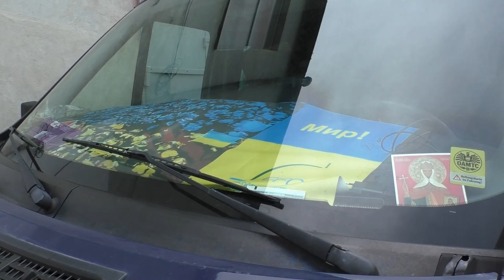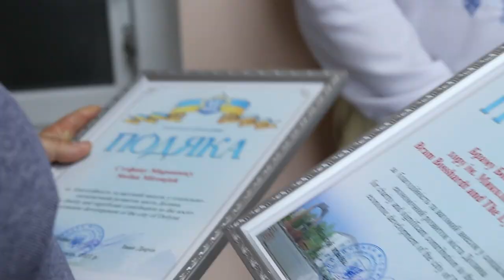ДОПОМОГА ДОЛИНІ ВІД ДРУЗІВ - ГОЛЛАНДЦІВ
Волонтери  з Нідерландів  подолали за 3 дні понад 900 кілометрів, аби  вже вдруге доставити  допомогу для долинських медичних закладів.
Серед привезеного вантажу – лікарняні ліжка зі  спеціальними  термозберігаючими матрасами  і ковдри. А ще – підйомники для важкохворих, яких  в лікарні досі не було і хворих піднімали вручну, доплери, різне хірургічне обладнання, засоби гігієни, медикаменти.  Пральну машинку і сушильну для одягу, а також пляшки і обладнання стерилізації пляшечок для годування малечі отримає дитяча лікарня.
Заступник міського голови Віктор ГРОМИШ вручив міжнародному волонтеру Стефану МИРОНЮКУ та  Президенту хору ім. Миколи Лисенка Браму БОШШАРДУ Подяки, а від медичної спільноти їм дякувала  генеральний директор  КНП «Долинська багатопрофільна лікарня» Ольга ІЛЬЧИШИН.
У важкий для України час така гуманітарна співпраця є дуже важлива. Щира подяка хору Лисенка, а також всім благодійникам  з Нідерландів, клубу «Хойт» з містечка Хойтен, клубу «Ротарі», які фінансово  і матеріально долучилися до цього вантажу.
Коли нас підтримує весь світ, ми разом переможемо!